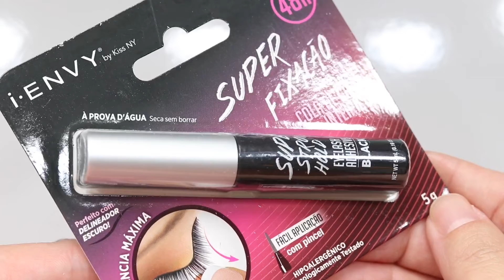EYE MAKE | Maquiagem Colorida